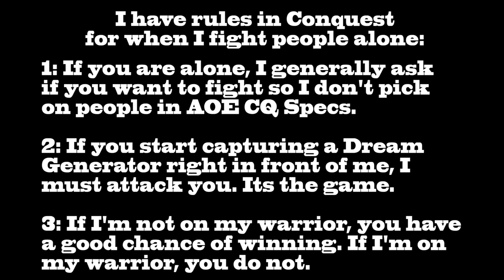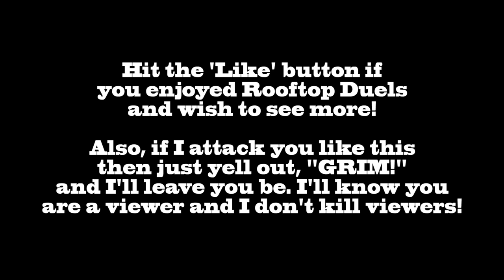Rift - Rooftop Duels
My Characters:
Warrior: Grimok@Wolfsbane
Rogue: Grimuk@Wolfsbane
Mage: Grimak@Wolfsbane
Cleric: Grimek@Wolfsbane